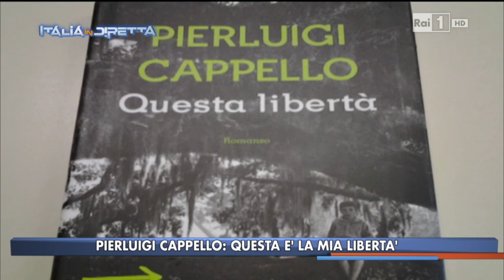Pierluigi Cappello intervista 03/01/2014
Intervista al poeta Pierluigi Cappello